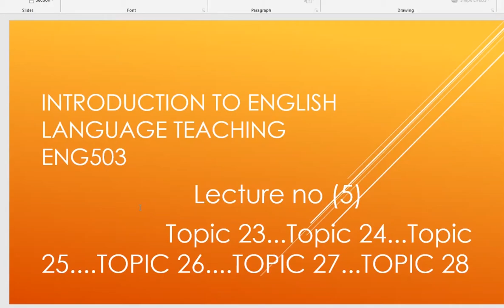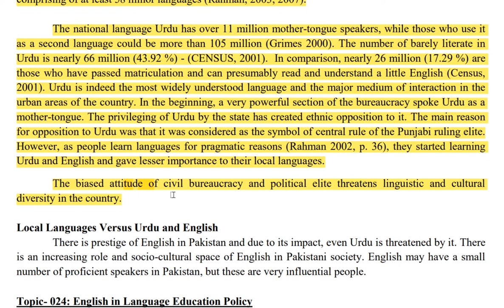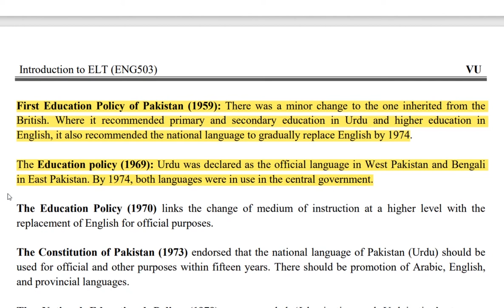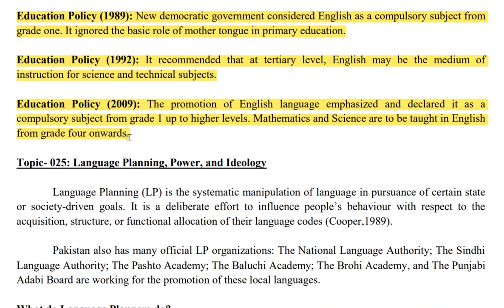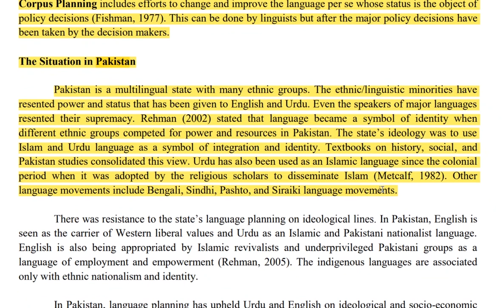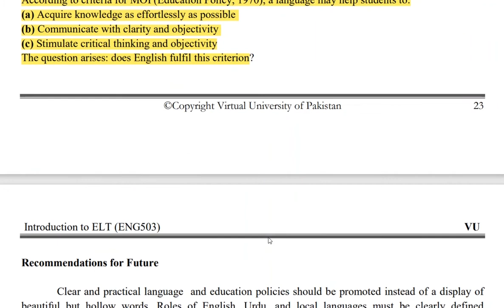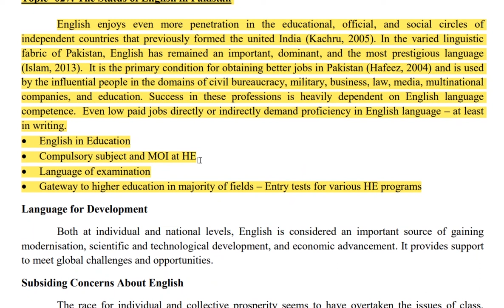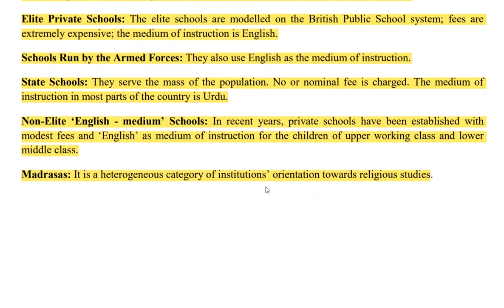Eng503 lecture 5 |topic 23 to topic 28 English in Pakistan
my name is Zahra my education is MS English from (UET)  MA English from Punjab University Lahore. I will upload short lectures of eng503  in this video I will explain topic 23 topic 24 topic 25 topic 26 topic 27 and topic 28 in Urdu language our main topic is  English as in international language. I will provide assignment solutions and other helping materials like gdb quiz also subscribe to my channel and click on the bell icon for the latest updates. write Comments if any problem or help in any eng or CS subject.
English in Pakistan
Topic- 023: The Linguistic Picture of Pakistan
Topic- 024: English in Language Education Policy
Topic- 025: Language Planning, Power, and Ideology
Topic- 027: The Status of English in Pakistan
Topic- 028: English Language and Educational Institutions in Pakistan